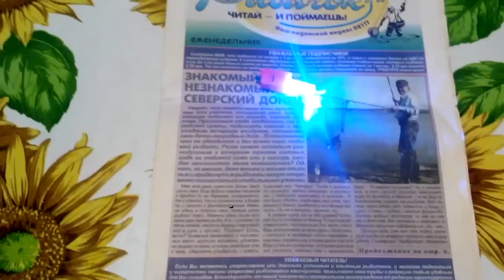Светлячок для рыбалки. Вечный светлячок для рыбалки своими руками. Firefly for fishing.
В этом видео о рыбалке я покажу Вам как сделать почти вечный светлячок для рыбалки своими руками. Этот светлячок можно использовать при ночной рыбалке оснащая им сигнализаторы-маятники, колокольчики, донные снасти, а также при ночной ловли на жерлицы. Это устройство поможет сэкономить на покупке химических светлячков для рыбалки, а благодаря яркому синему свету не позволит пропустить поклевку. В видео используется светящаяся стрела-вертолетик или "Вертушки"